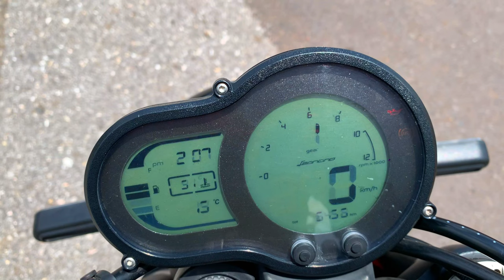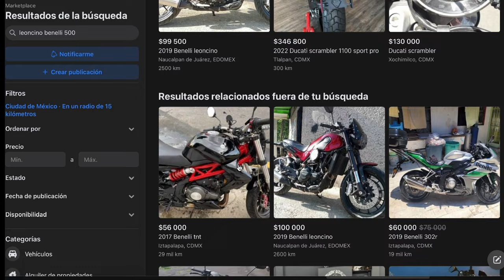‼️ Esta INFRAVALORADA‼️ BENELLI LEONCINO 500 Prueba y Reseña🔥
¿Buscas una moto 500?
La Benelli Leoncino 500 es una gran opción para poder subir de cilindrada y mantener un estilo Neo retro o vintage.
Lastimosamente este modelo esta descontinuado.
Pero en este video te dare la ficha técnica y prueba de manejo para ver si aun conviene comprarla de segunda mano